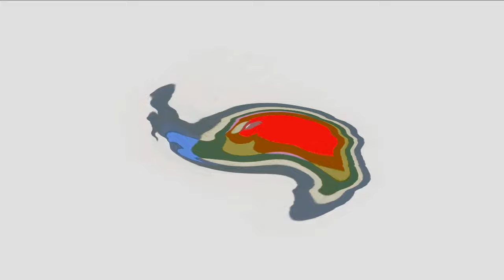Plim Plim Effects Klasky Csupo 2001 Effects Extended in Old School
Credit to @sitdown3thevegasprofan5757 and Plim Plim for the video

Created on:
Audacity Versions
BlueStacks5
Wrapper Offline
VideoMeld
Capcut
Wondershare Video Editor
Wondershare Filmora
VideoPad Video Editor
Resource Hacker
Alight Motion
Audacity
Windows Essentials Live Movie Maker 2012
Balabolka
Flowframes

Recorded on:
Bandicam
AZ Screen Recorder
OBS Studio